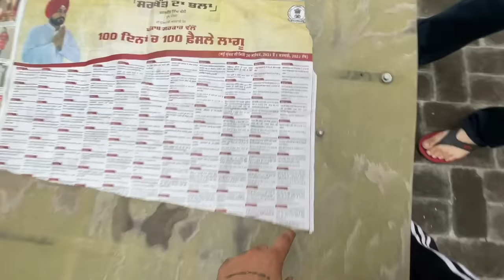Newspaper Homemade Kite 😱 *FLYING DESI KITE*